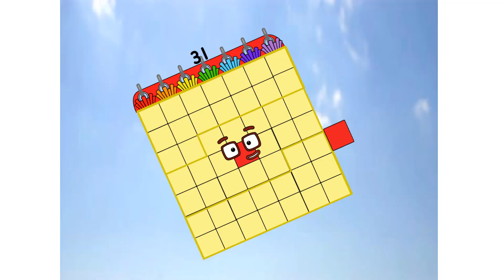Numberblocks Math: Learn Adding Numbers | Numberblocks Sneezes | LEVEL 2 | #628